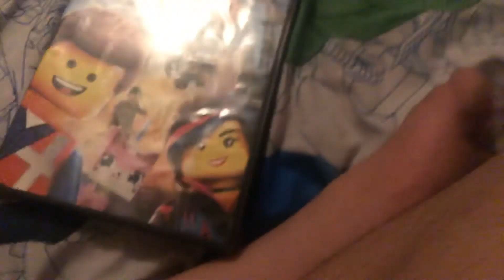The Lego Movie DVD Unboxing!